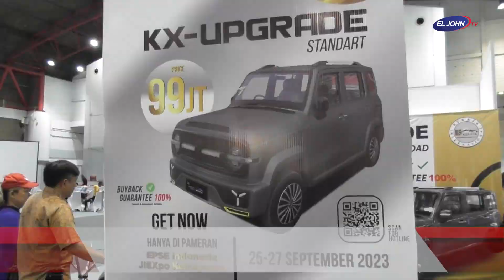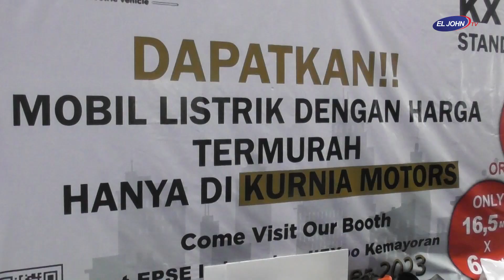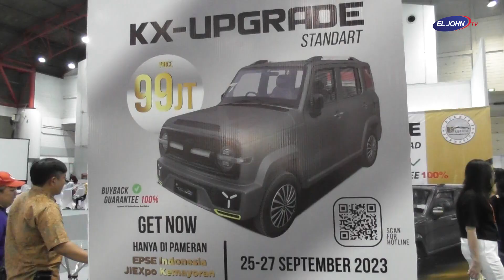K-Kooper Mobil Listrik Termurah dari Kurnia Motors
China International E-Commerce Industry Expo and Indonesia E-Commerce Product Sourcing Exhibition (CIEIE EPSE 2023) yang dilangsungkan di JIEXPO Kemayoran, Jakarta selama empat hari  (25-27 September 2023).

Pameran produk E-Commerce terbesar dan pertama di Indonesia ini dibuka oleh Secretary of CPC Branch of CCPIT Commercial Sub-council Ms. Ren Guiying di Hal A1, JIExpo Kemayoran, Senin (25/09/2023).

Pameran CIEIE EPSE 2023 diikuti lebih dari 300 pelaku usaha dari Indonesia dan Tiongkok yang menempati area seluas 10.000 m². Produk yang dipamerkan terdiri dari 12 kategori utama, termasuk teknologi AI, high style, aksesoris mobil dan motor, tekstil, serta kebutuhan ibu dan mainan bayi, yang sesuai dengan selera pembeli Indonesia dan pasar konsumen lokal.

Kurnia Motors tak henti-hentinya memperkenalkan  dan memasarkan  mobil listrik termurah asal Tiongkok “K-Kooper”. Di pameran E-Commerce terbesar dan pertama di Indonesia ini, Kurnia Motors memasang harga untuk satu unit mobil listrik dengan harga miring, yakni hanya 99 juta rupiah.

Direktur Kurnia Motors Anggie Dwi Harianti mengatakan kehadiran Kurnia Motors di pameran CIEIE EPSE 2023 ini merupakan salah satu strategi untuk meningkatkan penjualan mobil listrik. Anggie menjelaskan dipasarkannya mobil listrik K-Kooper di Indonesia merupakan bentuk komitmen Kurnia Motors untuk mendukung program Pemerintah dalam meningkatkan pertumbuhan mobil listrik sebagai solusi untuk mengatasi pencemaran udara dan mengatasi dampak perubahan iklim.

Mari Kita Simak Penjelasan dan obroolan Lebih lengkap di pandu oleh Joan Angelia 1st RU Miss Chinese World 2023.